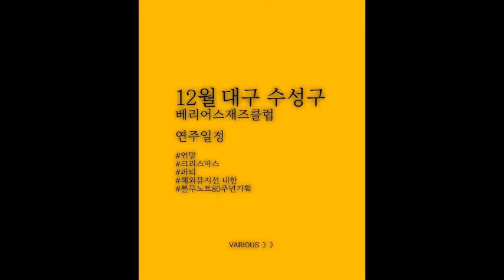[19.12] 베리어스 재즈클럽 12월 연주일정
세계적인 뮤지션들의 특별한 캐스팅과 다각적인 공연들로 12월 가득채웠습니다!
유럽. 미국. 국내. 스탠드업. 파티. 블루노트80주년기획. 크리스마스콘서트등. 와인과 공연문화를 함께 즐기실 수 있는 베리어스 재즈클럽으로 초대합니다.​

매주 금 - 토 PM6 - AM1 연주 PM 8  약 2시간.

12월 베리어스 연주일정
- 베리어스에서만 경험할 수 있는 아주 다각적인 경험! 함께하세요!

​12월 13일 (금) : 스탠드업 코미디 콘서트!  전석 20,000원
밴드와 코미디가 함께 하는!"태규 X 스근하이"

​12월 14일 (토) : 파티기획 "스윙재즈 파티"  70,000원 와인. 식음료 무제한!

​12월 20일 (금) : 해외뮤지션 기획!  현장 40,000원, 예매35,000원
요나단 아비샤이 트리오.

​12월 21일 (토) : 해외뮤지션 기획! 현장 35,000원  예매30,000원
줄리안 쇼어 트리오 feat. 콜린 스트라나한, 션 펜트랜드 .

​12월 24일 (화) : 크리스마스 이브 콘서트.
2인 기준 A와인셋 14만원 or B몰트위스키 셋32만원.
초이스와인or위스키 시그니처플레이트 포함금액

12월 25일 (수) : 크리스마스 재즈콘서트.
2인 기준 A와인셋 14만원 or  B몰트위스키셋 32만원.

12월 27일 (금) : 롱아일랜드재즈밴드  현장 15,000원  예매 10,000원

​12월 28일 (토) : 블루노트80주년 기념! 현장 30,000원  예매 25,000원
Play Blue Note Masterpiece VOL3 호레이스 실버 Song For My Father & 리 모건 The Sidewinder

재즈와 와인은 Jazz in Various!

대구 수성구 달구벌대로 2881

대구 공연 정보는 여기에 다 있다 티스토리입니다.